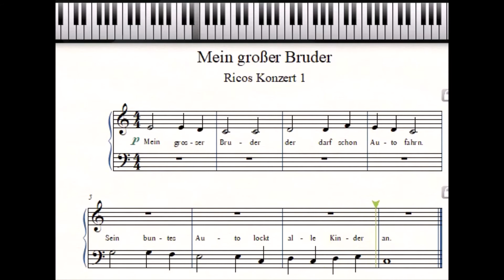Ricos Konzert 1 S.14 - Mein großer Bruder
Ricos Konzert 1, ein Band aus der Klavierschule "Musik wird lebendig"